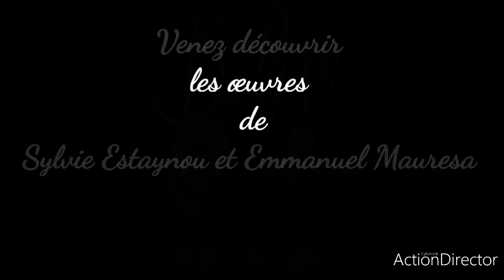Exposition Makila Golf club Bassussarry juillet et août 2021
Exposition Golf Bassussarry